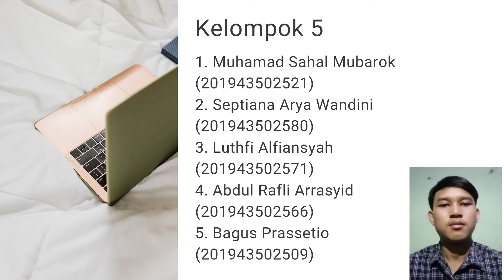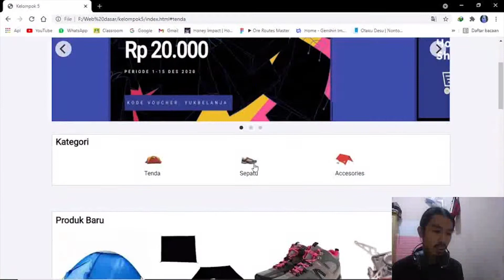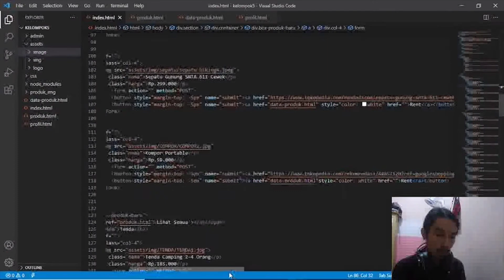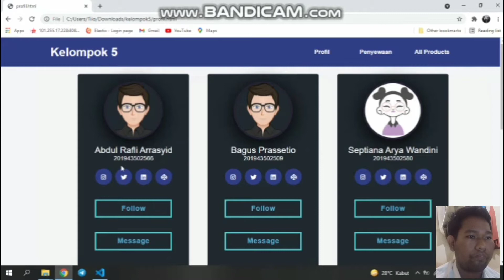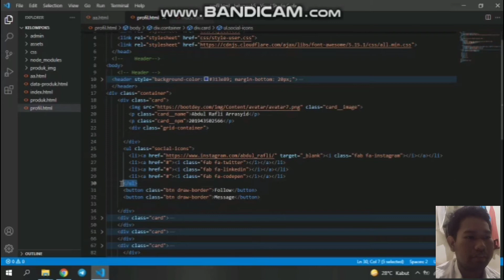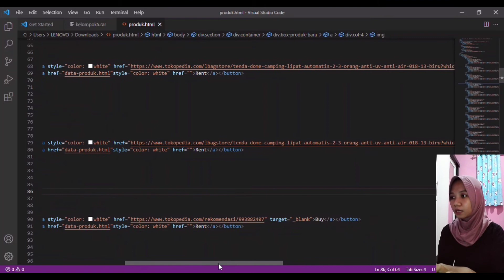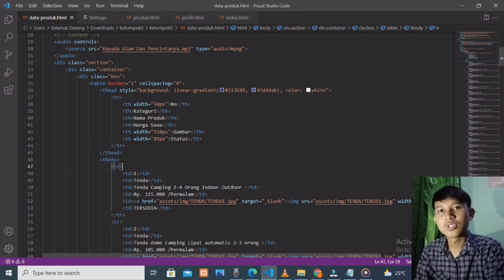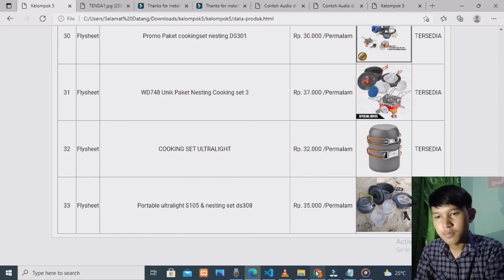Tugas Web Dasar_R57_Kelompok 5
Kelompok 5

1. Muhamad Sahal Mubarok (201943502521)
2. Septiana Arya Wandini (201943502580)
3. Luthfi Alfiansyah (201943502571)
4. Abdul Rafli Arrasyid (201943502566)
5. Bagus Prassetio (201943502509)